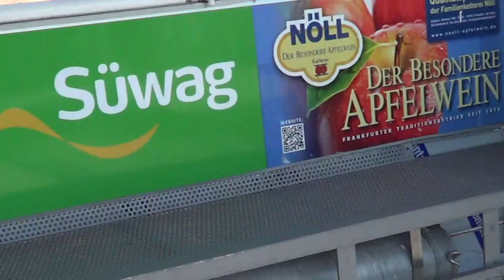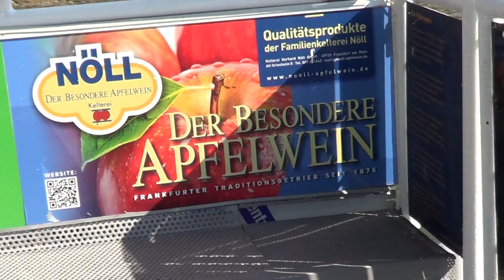Fähre höchst schwanheim frankfurt...nicht zu verwecheln mit der BockenburgerFähre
Sehr zu empfehlen!